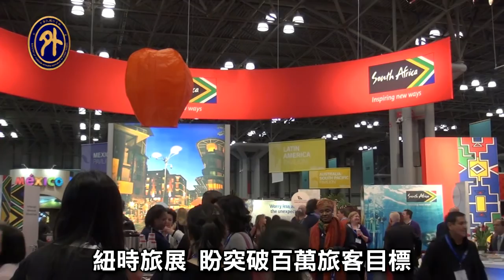紐時旅展 高掛天燈拚寶島觀光